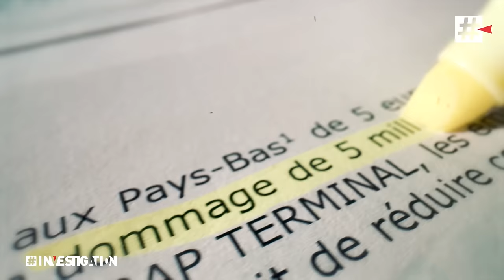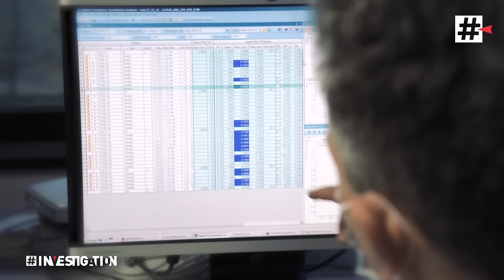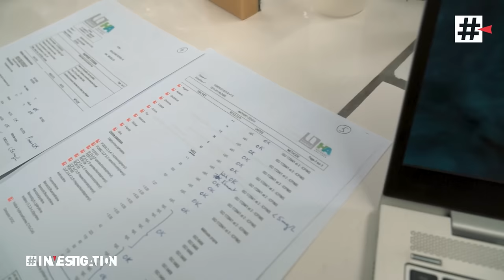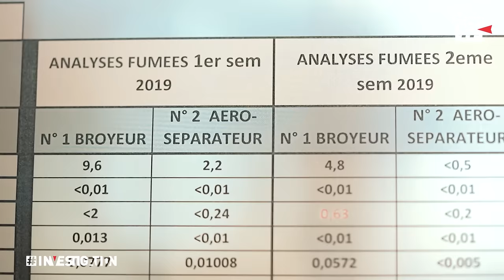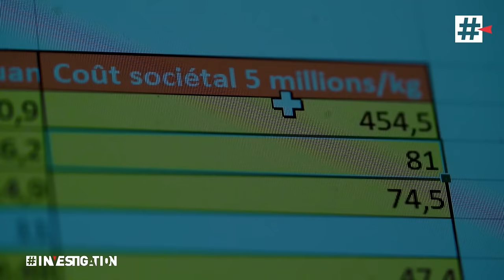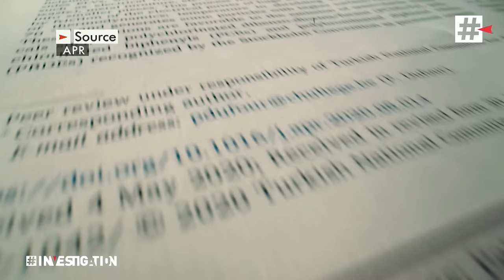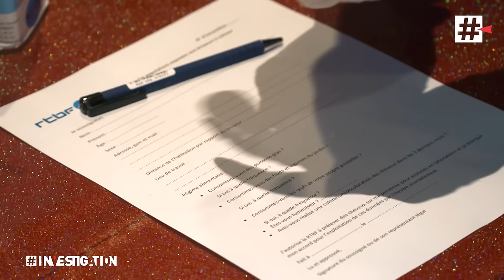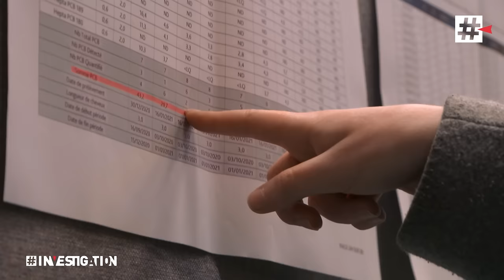Pollution aux PCB, le vrai prix du recyclage de nos vieux fers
Nos déchets métalliques sont au cœur d'un scandale environnemental. Nos voitures hors d'usage, nos vieux équipements électriques et électroniques terminent leur vie dans des broyeurs à métaux. Chaque année, ces industries recyclent plus de 3 millions de tonnes de ferrailles en Belgique. Jusque-là, on peut se demander où est le problème: le recyclage, c'est positif !

Sauf que derrière cette économie circulaire utile se cache une pollution sans précédent. Les entreprises de recyclage de métaux sont responsables des plus grosses émissions de PCB de toute l'Europe. Les PCB sont des composés chimiques inventés par l'homme, extrêmement persistants et, surtout, toxiques pour l'homme. Ils étaient utilisés par exemple dans les transformateurs électriques, les condensateurs ou les résistances de frigo. Mais depuis 1986, ils sont interdits en Belgique, car certains sont des cancérigènes reconnus. D'autres sont classés cancérigènes probables par le Centre international de recherche sur le cancer. Enfin, ce sont aussi des perturbateurs endocriniens. En recyclant nos vieux fers qui contenaient des PCB, les broyeurs à métaux font rejaillir dans l'environnement ces substances interdites.

Confrontée à la loi du silence du secteur, l'équipe d'Investigation va engager des moyens inédits pour documenter cette pollution et en mesurer l'impact. Avec l'aide de scientifiques et de citoyens, le magazine Investigation va révéler une étude jamais tentée par les pouvoirs publics. Pour les populations riveraines, elle représente un espoir. Celui de faire bouger les lignes.

Une enquête d'Emmanuel Morimont (Première diffusion : 28 avril 2021)

00:00 : Pollution aux PCB, le vrai prix du recyclage des vieux fers

▶ La pollution des broyeurs à métaux explose, la gestion de la ministre Tellier mise en cause

▶ Le broyeur à métaux d’Aubange à nouveau au cœur de la polémique

▶ Le recyclage des métaux, la pollution wallonne qui valait un milliard

▶ Les victimes de la pollution aux PCB : et maintenant, on fait quoi ?

📌 Retrouvez aussi Investigation sur